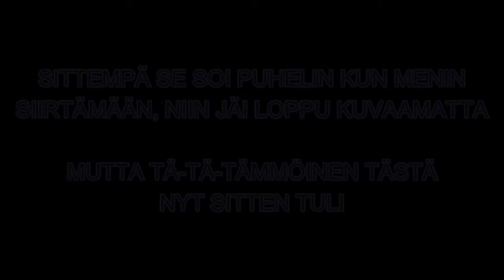KUORMAN KERUUTA JA TYÖN ÄÄNIÄ.